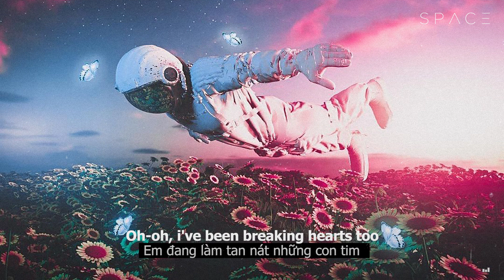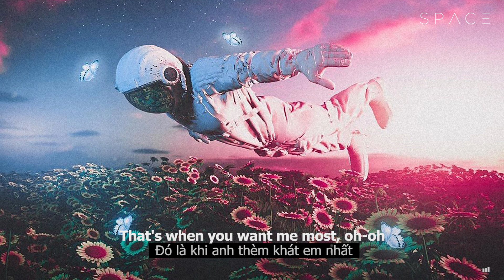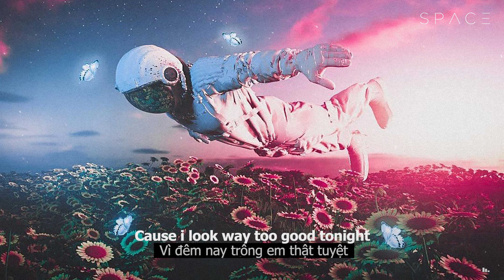Salt - Ava Max [Vietsub+Lyrics]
Salt - Ava Max
[Vietsub+Lyrics]

Oh-oh-oh-oh-oh
Oh-oh-oh-oh-oh
I'm all out of salt
Oh-oh-oh-oh-oh
Oh-oh-oh-oh-oh

Not gonna cry, cry, cry

© Bản quyền thuộc về Space Music
© Copyright by Space Music Channel ☞ Do not Reup